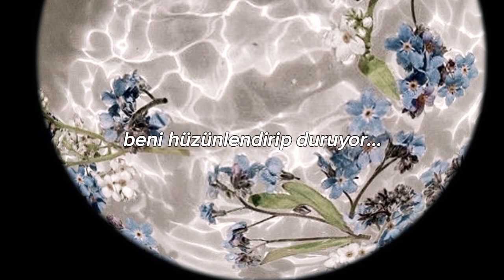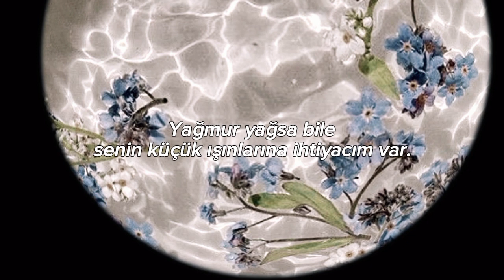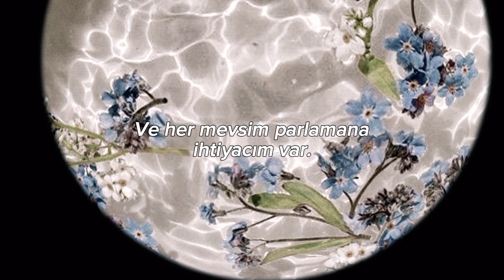Jesse® - Bloom Later (Türkçe Çeviri)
never been a liar dostlarım